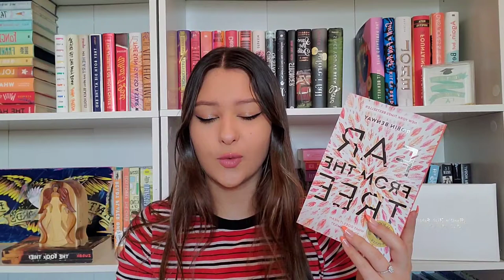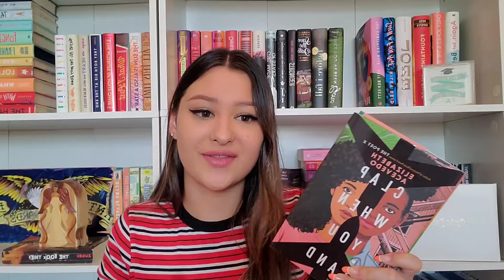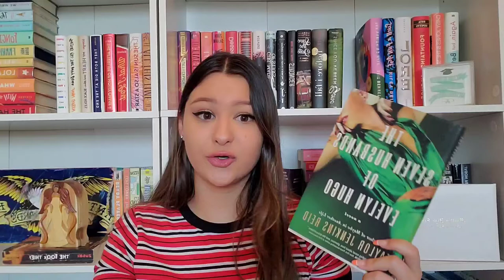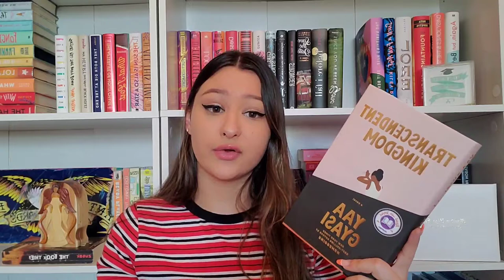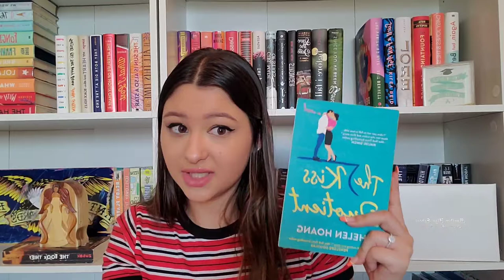7 books you NEED to read! 📚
Hey guys! I know I said most of these books are "so good" but they truly are!!! These are top teir books and I hope you add them to your wishlist.